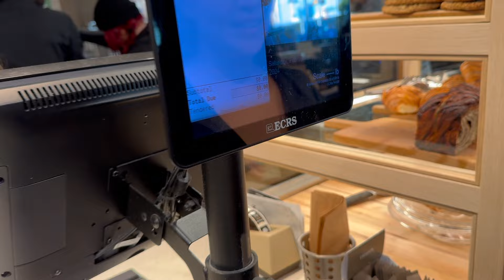WEEK IN MY LIFE: STARTING MY BABY SHOWER REGISTRY!!! **25 WEEKS PREGNANT**